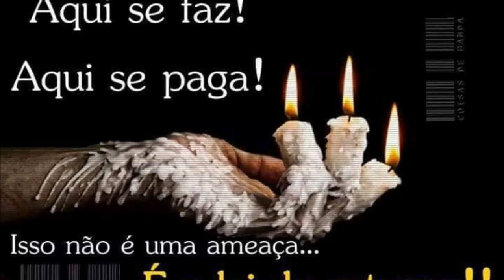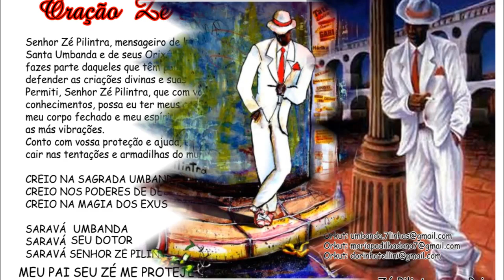12 Zé Pilintra Seu Doutor Seu Doutor